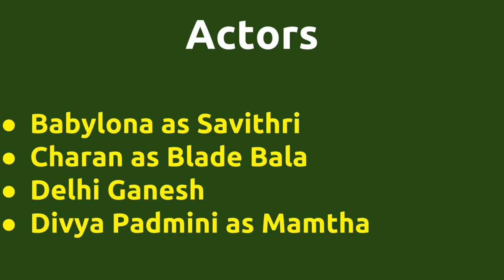Kasethan Kadavulada |2011 movie |IMDB Rating |Review | Complete report | Story | Cast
Movie Title --- Kasethan Kadavulada Unknown facts IMDB rating and Complete Report Cast -- Manobala as Balram Naidu Mayilsamy as Thangaraj Meera Krishnan Nalini as Kamala Movie Details -- Music by - Karunas Produced by - J.Raja Mohammed Produced by - Jamal Syed Ibrahim Release Date - 09-SEP-11